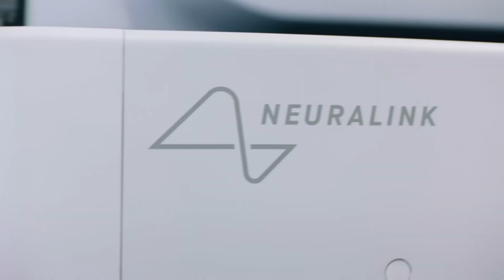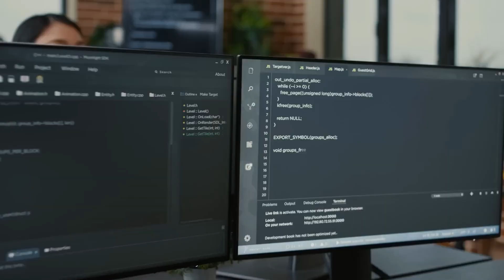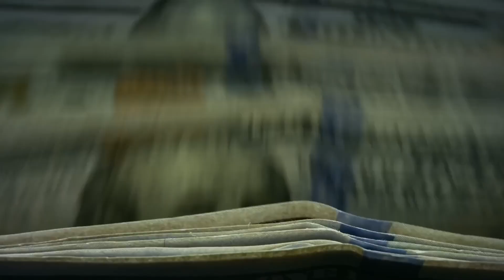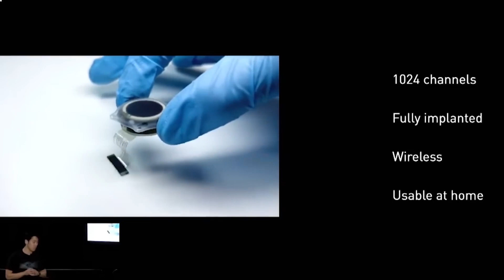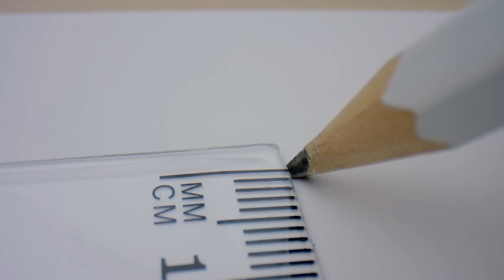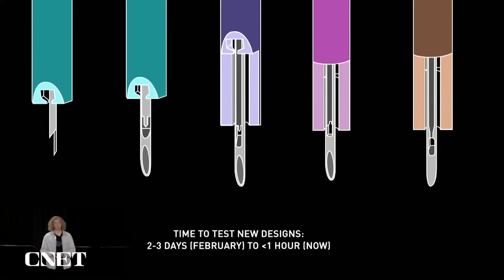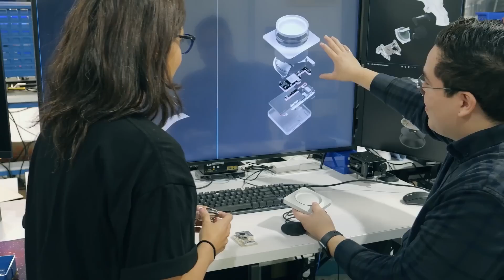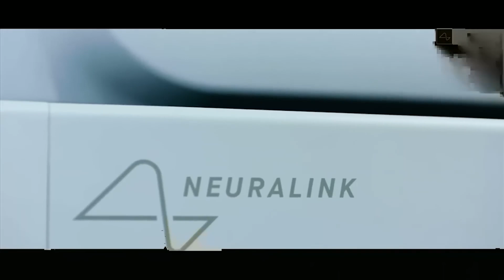A l'intérieur de la Neuralink Neurafactory d'Elon Musk !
Vous en avez peut-être déjà entendu parler du projet d'Elon Musk,, qui consiste à insérer un petit ordinateur à l'intérieur de votre tête. En effet, Neuralink, l'entreprise d'Elon spécialisée dans les interfaces cerveau-ordinateur, lancera cette année le tout premier essai d'implantation humaine, mais ce n'est qu'un début.

En effet, Neuralink souhaite développer rapidement son activité afin de pouvoir implanter des mini-ordinateurs dans des dizaines de milliers, voire des millions de cerveaux chaque année. Et pour ce faire, l'entreprise devra augmenter la production de son dispositif d'implantation N1 à des niveaux totalement inédits dans le domaine des neurosciences et des interfaces cerveau-ordinateur.

D’ailleurs, il faut savoir que personne ne voyait Tesla produire un million de véhicules électriques en une seule année il y a dix ans, mais en 2022, cette barre a était passée. De ce fait, Neuralink peut tout à fait parvenir à réaliser les mêmes prouesses en utilisant les mêmes méthodes de fabrication que Tesla a mises au point pour ses véhicules. Laissez-moi donc vous présenter la façon dont ils s'y prennent.

🔔   ACTIVEZ TOUTES LES NOTIFICATIONS pour recevoir toutes les dernières nouvelles de Tesla !

💼   Une demande commerciale ou une question concernant le droit d'auteur ? Contactez-nous afin que nous puissions vous aider à trouver une solution.

La chaîne "Planète Tesla" combine les actualités les plus récentes avec le contenu original d'émissions, de podcasts et de keynotes pour offrir aux téléspectateurs une expérience plus immersive. Nous souhaitons éduquer le plus de personnes possible à l'aide de ce média.

La majeure partie de nos vidéos utilise une transcription professionnelle, ce qui augmente l'accessibilité des contenus délivrés par les meilleurs acteurs du monde pour ceux qui ont une perte auditive.

Le sens originel du texte est renforcé par l'ajout d'éléments plus cinématographiques et leur simplification pour le spectateur final. Nous espérons atteindre un public plus large et éduquer plus de gens en faisant cela.

La majorité du contenu de cette vidéo a été concédée sous licence par l'un de nos partenaires. Nous respectons l'exigence légale d'utilisation équitable si nous utilisons du contenu de tiers. Si vous êtes le propriétaire légitime de tout contenu que nous avons utilisé sur la chaîne et que vous souhaitez qu'il soit supprimé, veuillez nous en informer. Le problème sera résolu.

Clause de non-responsabilité pour l'utilisation équitable
1. Les vidéos n'ont pas d'effets néfastes sur les œuvres originales.
2. Nous produisons des vidéos à des fins éducatives.
3. Les qualités transformatrices des vidéos sont évidentes.
4. Nous n'utilisons jamais que la composante audio et de très brefs segments vidéo.

Certains de la musique et des films que nous utilisons dans nos vidéos sont couverts par une licence.

La chaîne YouTube originale consacrée à Tesla et à sa vision du monde.